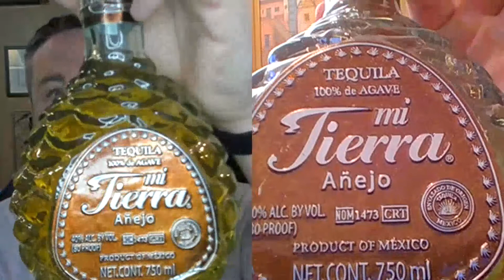Mi Tierra Anejo Tequila Review